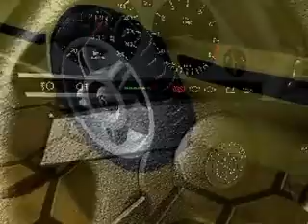TEXTURE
1997年当時のPentium2 266MHzマシンで作った古い3DCGアニメです。